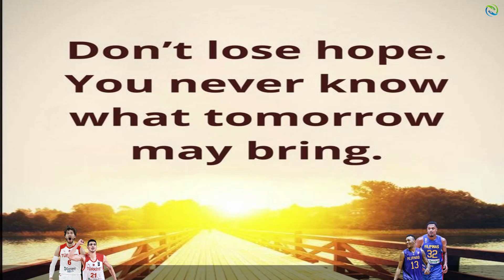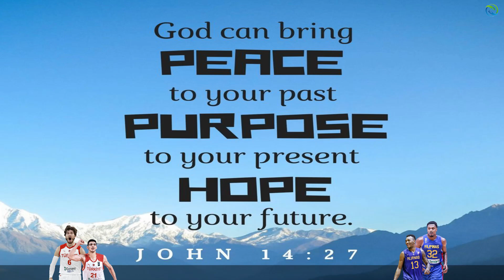GILAS PILIPINAS vs TURKEY - Brownlee Walang Kaba Tumira! 2k Simulation Game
Gilas Pilipinas vs Prediction Game!

PBA Updates
PBA Standings
PBA Game Schedules
NBA Updates

PC Specs Used:
16gig Memory Dual
500gig SSD + 120gig external Harddisk
Monitor: 25"
Mouse: Delux
Headset: audio-technica ATH-M40x
Microphone: BM800 Consender
Mixer: V8 Soundcard Audio Mixer
Controller: Xbox 36 PC controller